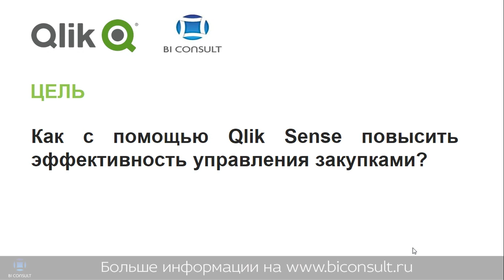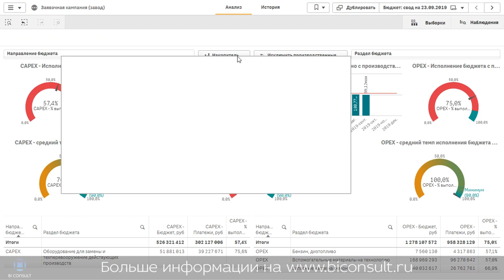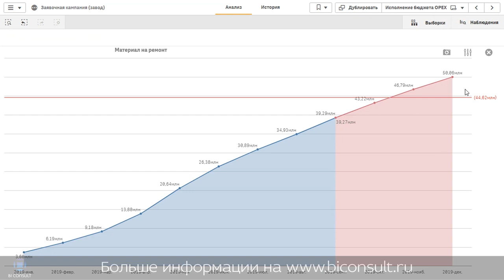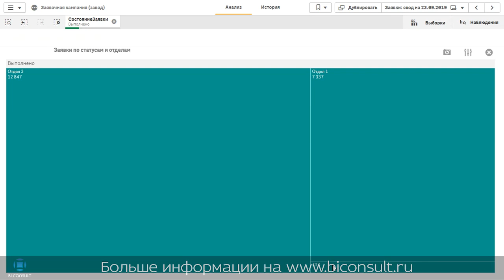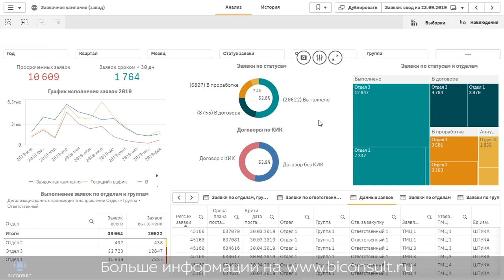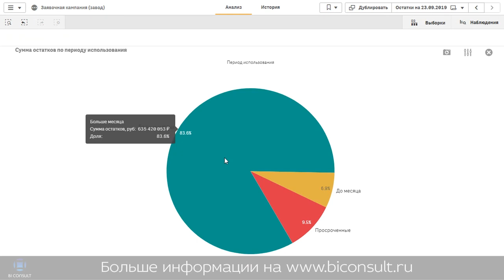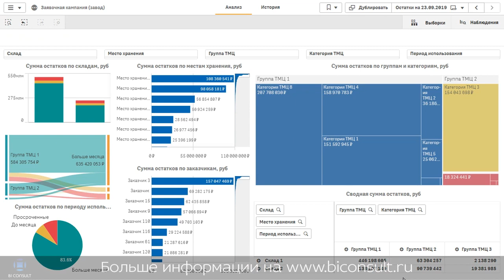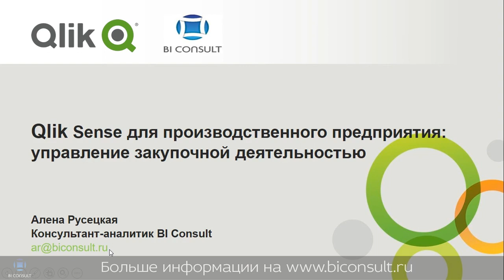Qlik Sense для производства, использование в процессе управления закупочной деятельностью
Из вебинара вы узнаете как с помощью инструмента Qlik Sense:
1. Осуществлять оперативный контроль за исполнением бюджетов OPEX и CAPEX и своевременно реагировать на любые отклонения.
2. Организовать мониторинг прохождения заявочной кампании на предприятии: прохождение заявок по статусам, показатели уровня выполнения заявок в разрезе ответственных и заказчиков.
3. Обеспечить контроль над остатками ТМЦ с целью минимизации неликвидных запасов.

В решении можно сделать:
- Планирование закупок на основе планов производства, с учетом корректировок;
- План-фактный анализ закупок, анализ исполнения плана;
- Анализ счетов и оплат поставщикам
- Возможность «провалиться» в детальную историю закупок у каждого поставщика, с учетом объемов поставки, товаров, специальных условий и т.д.
- Анализ номенклатуры закупок в различных разрезах (поставщики, склады, менеджеры) с детализацией до SKU